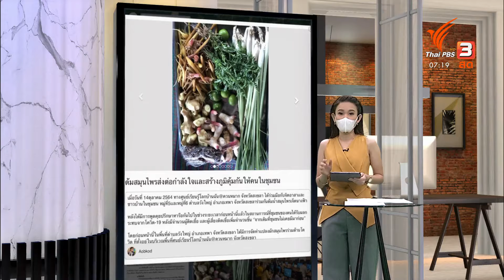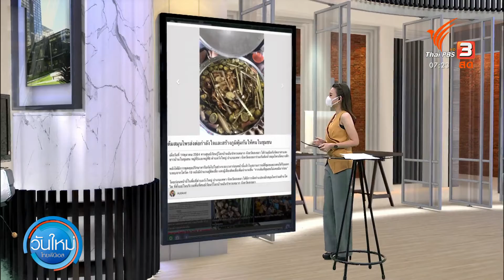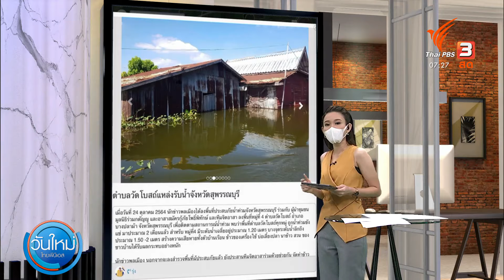C-SITE FOCUS : บางปลาม้า - หนองจ๊อม - สมุนไพร 29 ต.ค. 2564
C-site focus พิกัดข่าว : ติดตามเรื่องจัดการดูแลกันจากโควิด-19 ด้วยการเพิ่มความรู้ด้านสมุนไพร ที่ ต.วังใหญ่ อ.เทพา จ.สงขลา โดยศูนย์เรียนรู้โลกบ้านฉัน@ควนหมาก ร่วมกับอาสาสมัครชาวบ้าน จากหมู่ 5 และหมู่ 6 ต.ควนหมาก ช่วยกันต้มน้ำสมุนไพรนำไปแบ่งปันให้กับกลุ่มสัมผัสเสี่ยงสูง และผู้ป่วยในศูนย์กักตัวชุมชนได้ดื่มเพื่อสร้างภูมิคุ้มกันให้ร่างกาย โดยใช้สมุนไพรจากแปลงปลูกชุมชน ปักหมุดโดยคุณหิรัญญา เกื้อก่อพรหม
ต่อกันที่ จ.เชียงใหม่ ที่พบผู้ติดเชื้อรายใหม่กระจายในหลายจุด คุณประมวล โกวิทชัยวิวัฒน์ พลเมืองอาสาพัฒนาหนองจ๊อม พาลงพื้นที่ชุมชนตำบลหนองจ๊อม อ.สันทราย เพื่อไปดูภารกิจของกลุ่มอาสาในชุมชน
ปิดท้ายกันสถานการณ์น้ำในภาคกลาง ที่ จ.สุพรรณบุรี ตอนนี้ชาวบ้านหลายจุดอยู่กับน้ำมา 2 เดือนแล้ว พิกัดนี้ คุณรุ่ง นักข่าวพลเมือง ลงพื้นที่หมู่ที่ 4 ต.วัดโบสถ์ อ.บางปลาม้า จ.สุพรรณบุรี เมื่อต้นสัปดาห์ที่ผ่านมา เพื่อติดตามสถานการณ์น้ำในพื้นที่ รวมทั้งนำข้าวของใช้จำเป็นและอาหารไปมอบให้ด้วย ชาวบ้านเขาบอกว่าต้องการถุงยังชีพ อาหาร น้ำดื่ม และยากันยุง ขอหน่วยงานที่เกี่ยวข้องเข้าช่วยเหลือดูแล